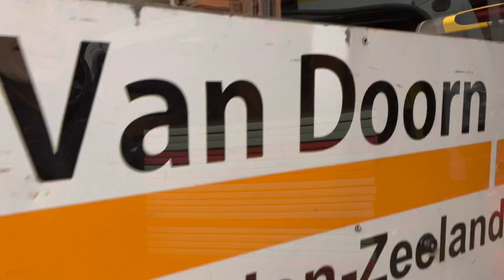Sportschool Geelhoed vlog 64:”drive thru”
Op deze laatste “lesdag” van 2020 hebben we een judomatten drive thru georganiseerd. Op deze manier kunnen jullie optimaal mee gaan doen met de geplande live streams.

De opdracht van vandaag komt van Lotte, Joep, Stijn en Sarah.

Veel kijkplezier en fijne feestdagen!!